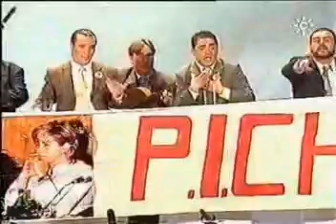Chirigota-"Vota P.I.C.H.A" (2002) Pasodoble-"No es que yo pretenda hacerme"-by mangla.MPG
1er Accesit (5º) - Chirigotas 2002

Localidad: Cádiz
Dirección: Francisco Javier Bohórquez Gutiérrez